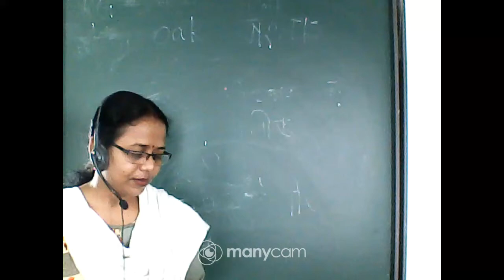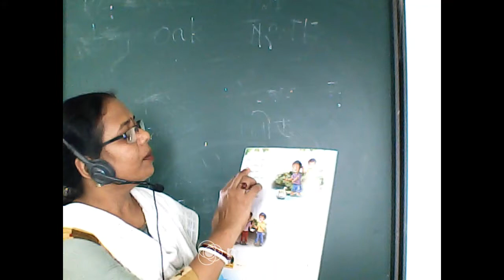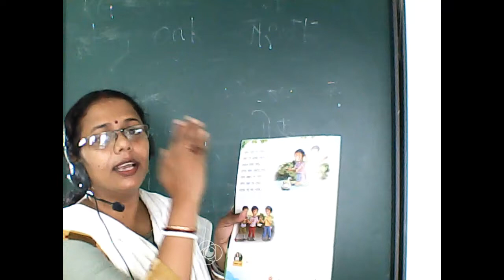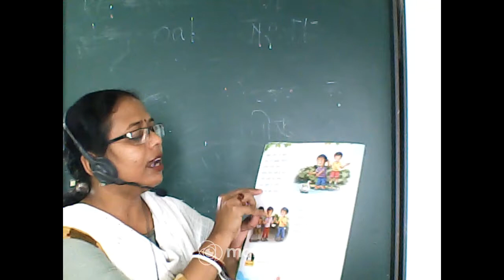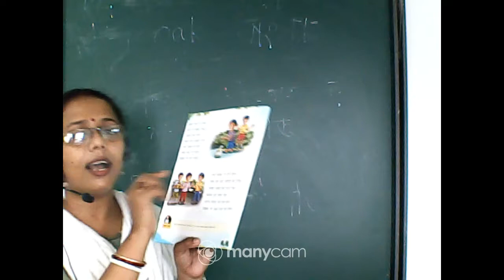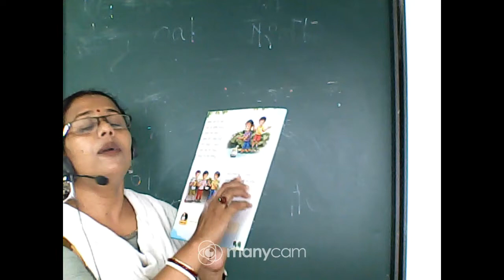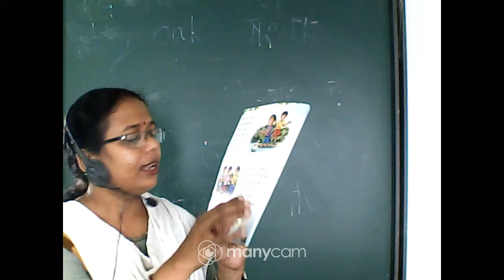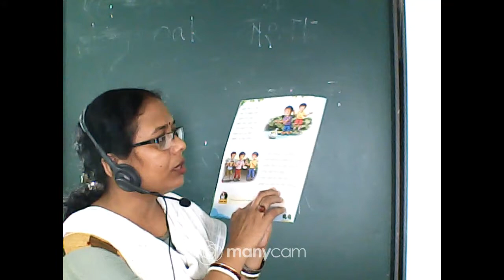CLASS KG HINDI